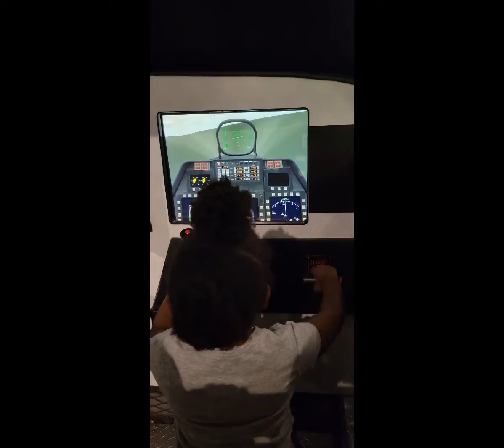First introduction Video (what yall think?)